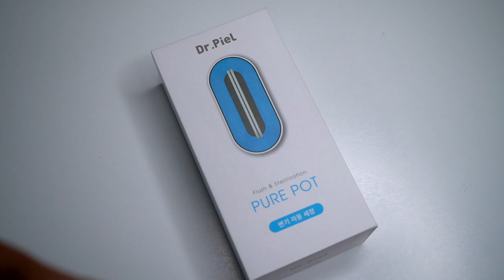변기 걱정 끝! 일주일만에 이렇게 된다고? 진짜! 닥터피엘 퓨어팟 dr.piel pure pot 변기때 곰팡이 변기청소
화장실은 습해서 그런지 물때와 곰팡이가 너무 잘 생기는데요
정말 청소를 해도해도 끝이 없습니다!

가장 문제는 변기입니다.
변기가 원래 지저분하지 이렇게 생각할 수도 있지만
하루에 한 번 이상은 앉아 있는 곳인데
너무 지저분하면 많이 꺼림칙하죠!

저희집 변기는 너무 저렴한 제품을 사용해서 그런지
물때가 너무 잘 생기고 일만 봤다하면
찌꺼기들이 벽에 달라붙어서 잘 떨어지지 않습니다
한숨만 팍팍 나오는데요 에휴~~!!

그동안 다양한 세정제도 사용해 보고
좋다는 기계도 사용해 봤지만
그 중 닥터피엘 퓨어팟이 최고인것 같습니다
분위기가 꼭 제품을 받아서 하는 리뷰처럼 보이지만
(혹시나 닥터피엘에서 의뢰가 들어올까 싶었는데 절대 안들어 오네요 ㅠㅠ)
내돈내산 제가 직접 구매해서 하는 리뷰입니다 ^ ^

아쉬운 점은 물 내리는 걸 기계가 인식해서
물을 내린 다음 기계가 작동을 했으면 좋겠는데
임의로 작동이 된다는 건데요
뭐~전기세가 한달에 100정도니 이건 이해가능합니다!!!

저처럼 변기가 너무 지저분해서 미치겠다 하시는 분들께
퓨어팟을 추천해 드립니다
효과 하나는 진짜 좋습니다!!